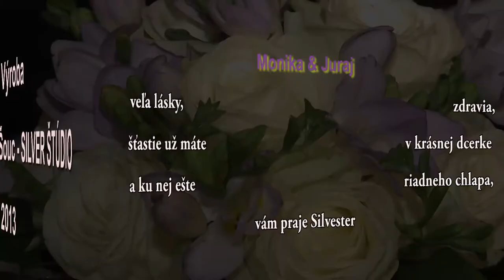Monika a Juraj